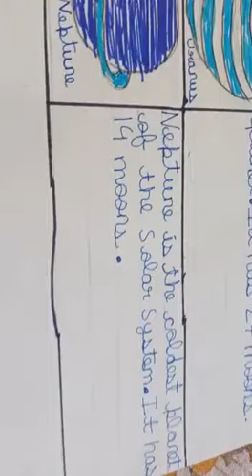What is solar system?|how many plantets are there| characteristics of each planet|| (BY PICTURES)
By vihan